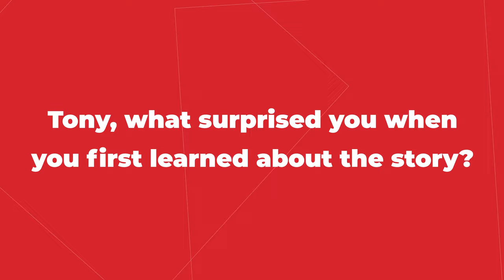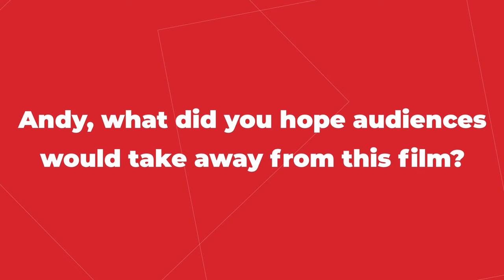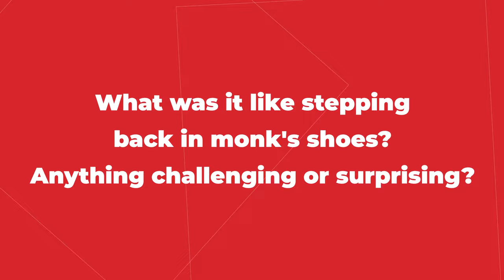The Monk Movie Explained by Tony Shalhoub & Andy Breckman | Mr. Monk's Last Case Interview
Mr. Monk's Last Case: A Monk Movie is the long-delayed cinematic follow-up to the iconic TV series, Monk, which stars Tony Shalhoub as an OCD-ridden detective. Shalhoub and the character's creator, Andy Breckman, spoke with MovieWeb about the new movie and ideas for, believe it or not, a sequel.